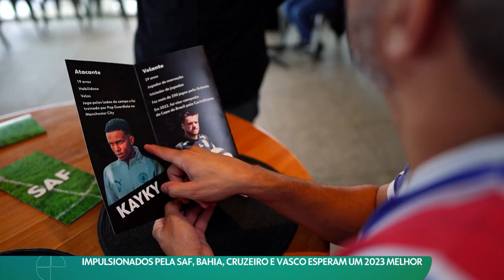Impulsionados pelas SAF, Bahia, Cruzeiro e Vasco esperam um 2023 melhor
🤙 A Torcida 🤙